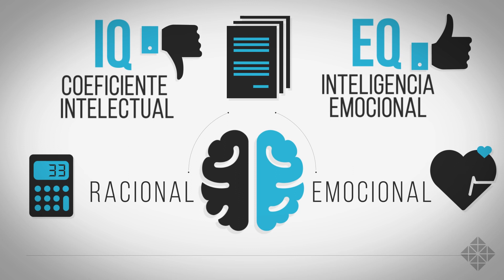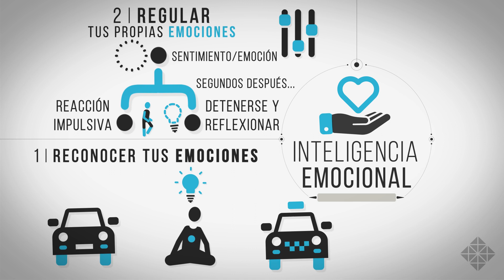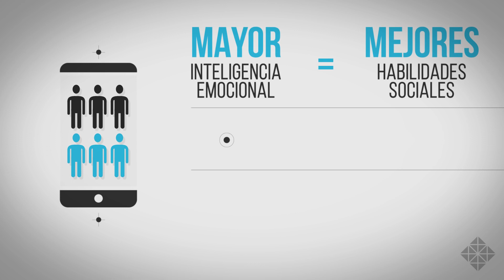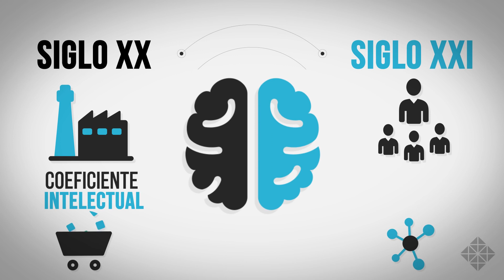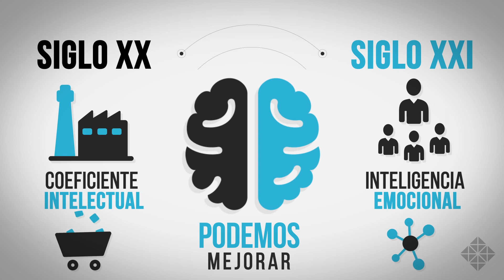Inteligencia Emocional • Cómo Controlar las Emociones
La capacidad de regular nuestras emociones contribuye de forma significativa al éxito del ser humano.  Este video nos ayuda a comprender algunas medidas prácticas que podemos tomar para lograr esa regulación.